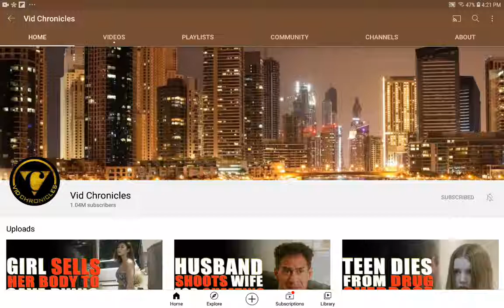What's Your Opinion On Vid Chronicles?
Vid Chronicles Is Awesome In My Opinion. Sorry If You Can Hear The TV